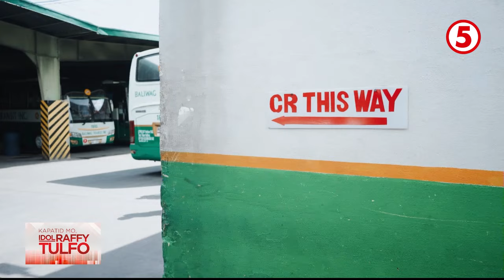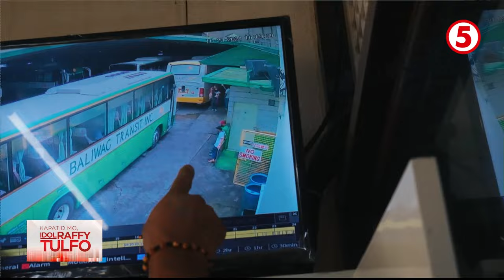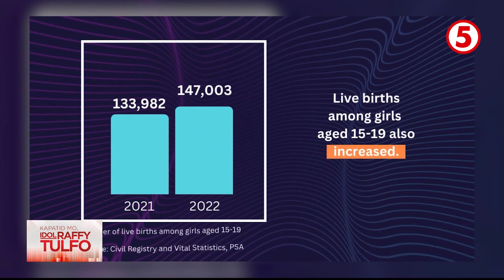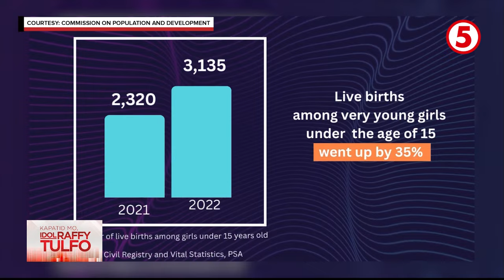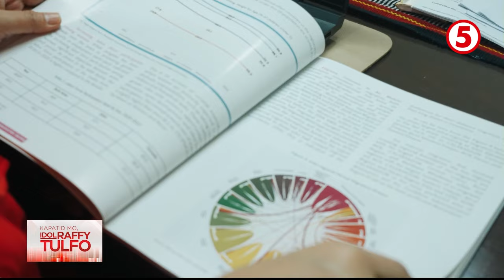KAPATID MO, IDOL RAFFY TULFO | Parusa sa mga magulang na nang-iwan ng anak!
HIGHLIGHTS | Isang sanggol, natagpuan sa likod ng drum sa bus terminal! Ano nga ba ang parusa sa mga iresponsableng magulang na nang-abanduna ng kanilang sanggol?👇